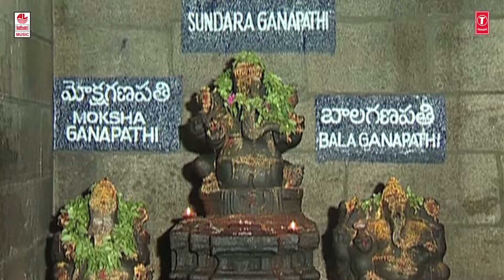Lord Vinayaka Telugu Song: Parama Shivuni Varamu Video Song | Vinayaka Chavithi Songs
Lahari Bhakti Telugu presents Lord Ganesha Telugu Devotional Song "Parama Shivuni Varamu" from the album Vinayaka Chavithi full song sung in voice of D Sarangapani, Shashikala Swamy, Chorus.

Song: Parama Shivuni Varamu
Album/Movie: Vinayaka Chavithi
Singer: D. Sarangapani, Shashikala Swamy, Chorus
Music Director: Manoj Kumar
Lyricist: D. Sarangapani
Music Label : Lahari Music